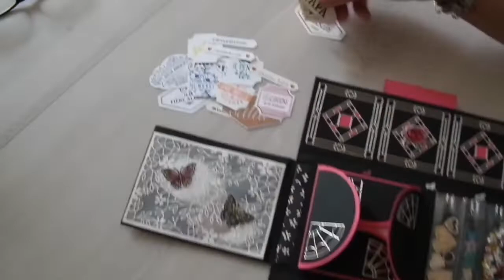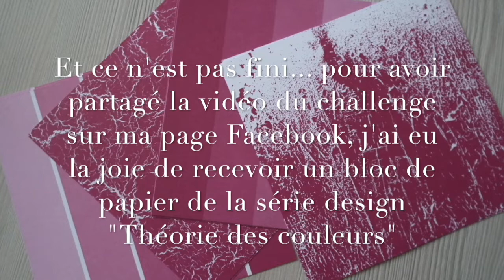Challenge 1000 abonnés CoccineleNelle.Scrap # 21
Bonjour à toutes et tous, cette vidéo pour vous montrer les lots magnifiques que j'ai eu la chance de gagner lors du Challenge CoccinelleNelle. Scrap, n'hésitez pas à visiter son blog :